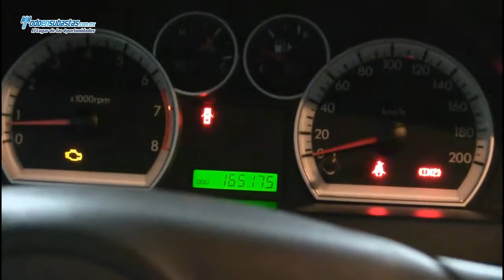CHEVROLET Aveo Paquete M A/A CD / 2011